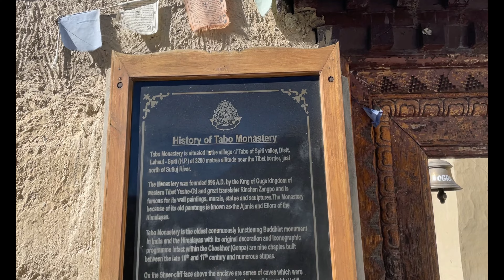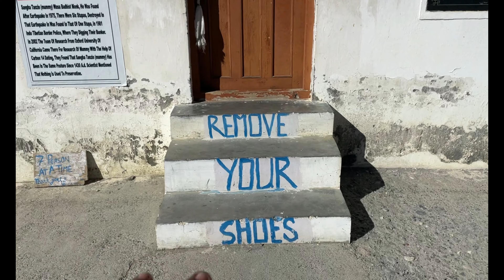550 साल की मम्मी जिसके बाल और नाख़ून अभी भी बढ़ते है 🙄 Winter Spiti Bike Ride 2023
550 साल की मम्मी जिसके बाल और नाख़ून अभी भी बढ़ते है 🙄 Winter Spiti Bike Ride 2023